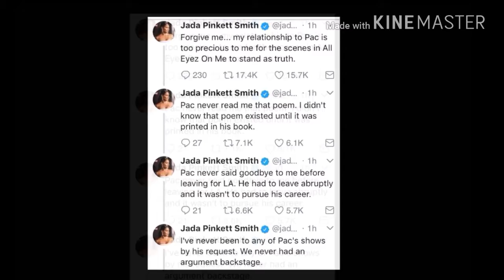Tupac bio pic reactions